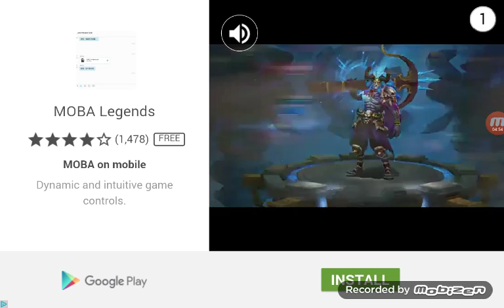Swamp attack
Guys install this app it is a lot of fun